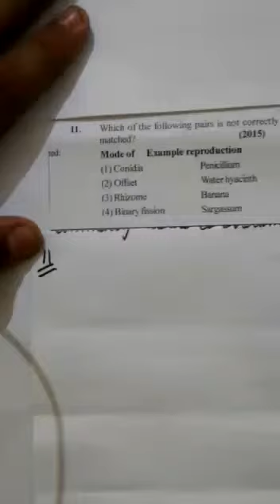23.11(Reproduction in organisms)